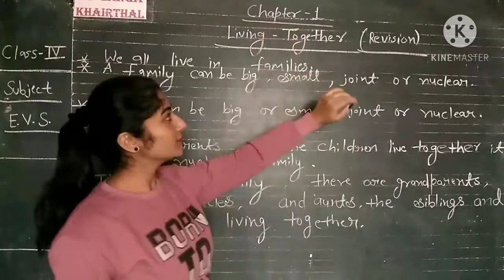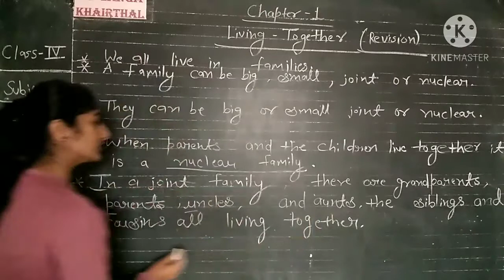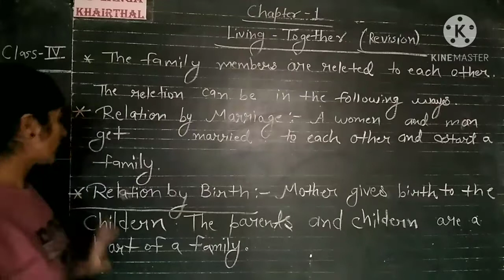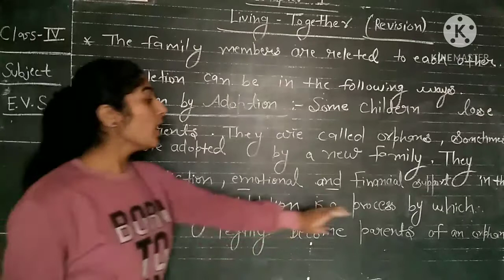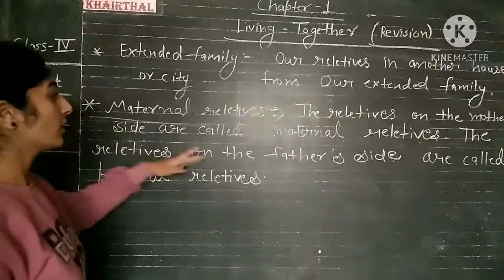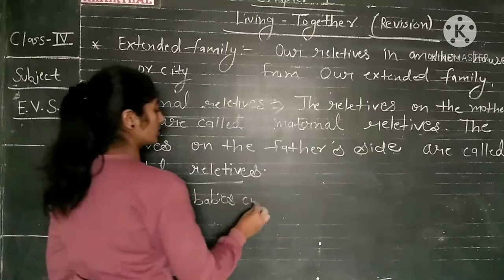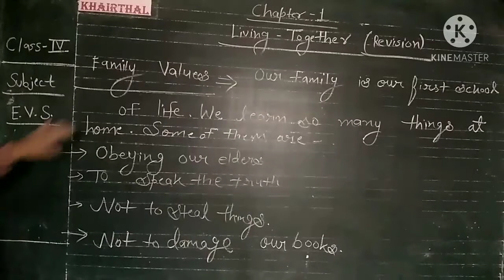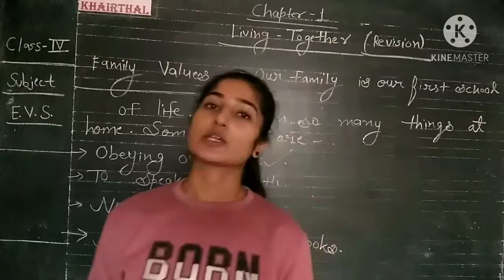Class - 4th # EVS # Revision